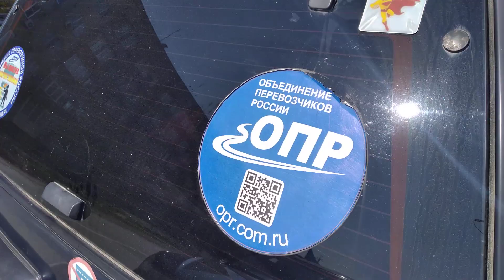Обьединение Перевозчиков России в Майском. КБР.